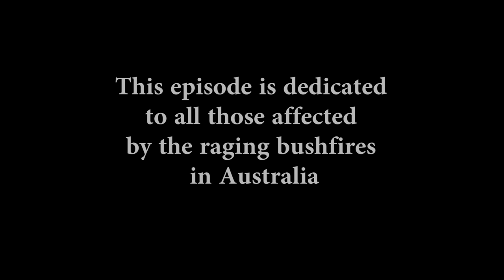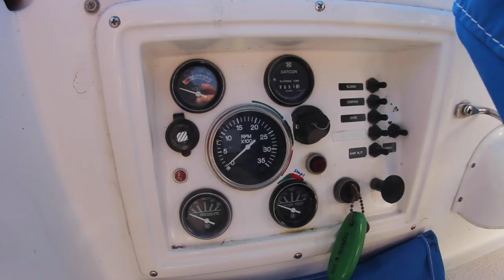Splashing Our Sailboat in the Dominican Republic | Ep 29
In this episode we are finally on top of our boat jobs at Marina Tropical, Luperon, Dominican Republic & ready to get Don Quijote back in the water - and just in the knick of time as a Perkins 4-108 expert happens to be in Luperon & with a bit of luck, Diesel Don will have an opportunity to try and fix our fragile engine before he flies back to Florida.

However, nothings easy, and as soon as one things fixed, another breaks & after a few tears, Beef comes to realize that Don Quijote is communicating with him, teaching him about the inner workings of the boat on her terms.  How can you argue with The Don!?!

Eyal Raz - Born Twice
You + Me Playback Mix